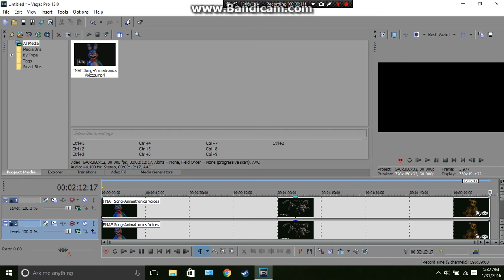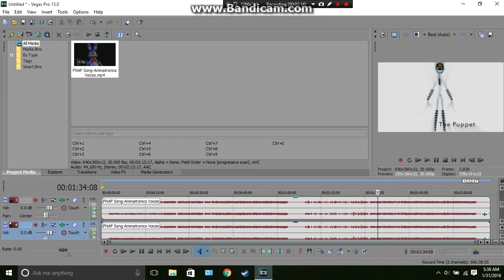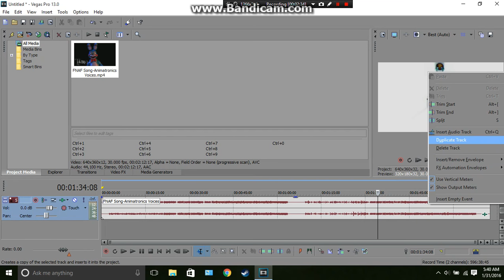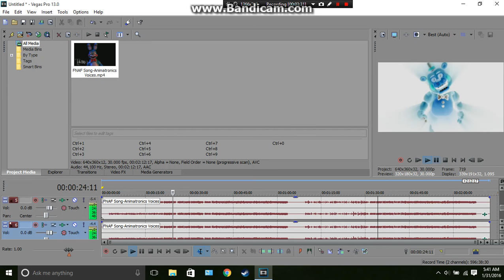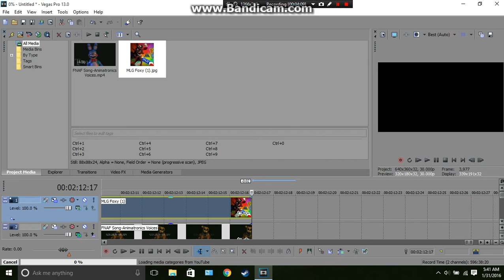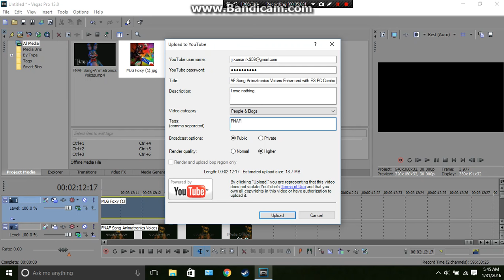How to make ES PC Combo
Requested by VideoEffects666 HD. BTW: I don't make videos on Saturdays for you new people to this channel. I owe nothing.